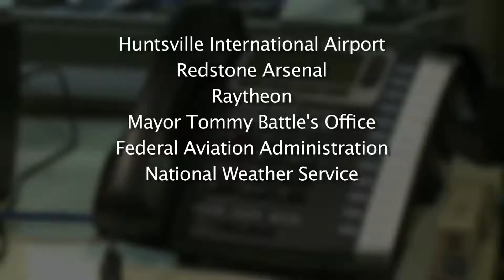Radar Blob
Radar is a system that uses radio waves to determine the distance (ranging), direction (azimuth and elevation angles), and radial velocity of objects relative to the site. It is a radiodetermination method used to detect and track aircraft, ships, spacecraft, guided missiles, motor vehicles, map weather formations, and terrain.